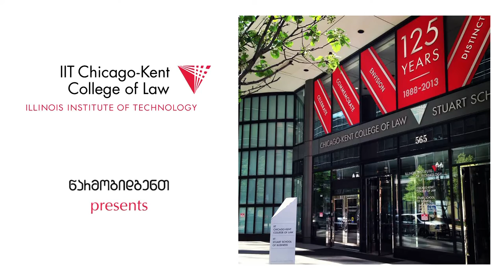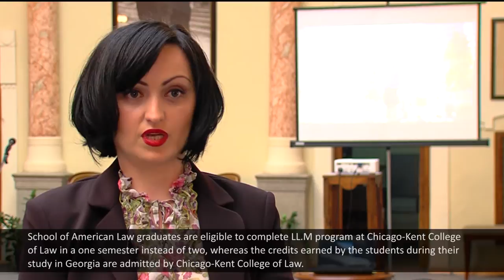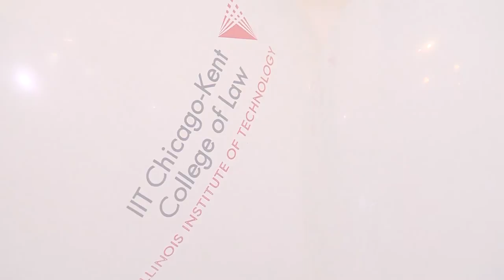The School of American Law for the Caucasus Region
The Class of 2014 graduates from the School of American Law in Tbilisi, Georgia, on May 23, 2014.

IIT Chicago-Kent College of Law and Knowledge Management Group Georgia /KMG Georgia LLC have organized the School of American Law for the whole Caucasus region and Turkey. The School of American law offers 120 hours of instruction in English on topics in American law in Tbilisi, Georgia with cooperation of Knowledge Management Group. For more information on the Chicago-Kent School of American Law,